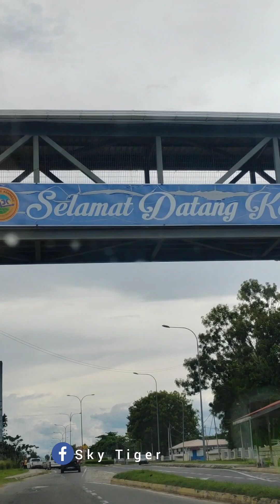vlog | perjalanan balik kampung sky